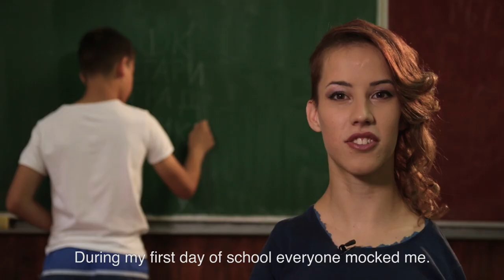Overcoming bullying: Dejana’s story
Dejana comes from Novi Sad in Serbia. She was bullied in school because of her disability.  Thanks to her positive attitude, she not only survived this painful experience, but went on to win a Gold Medal at the 8th World Para-Tawkwondo Championship in Antalya, Turkey. She is also a successful artist, presenting her work thoroughout the Balkan region.

Her story is told as part of a global project called “FACES: How I survived being bullied“. Launched in 2017 by Japan’s public broadcaster NHK, the international project is led by a group of public media organisations, and aims to combat bullying wherever in the world it takes place.